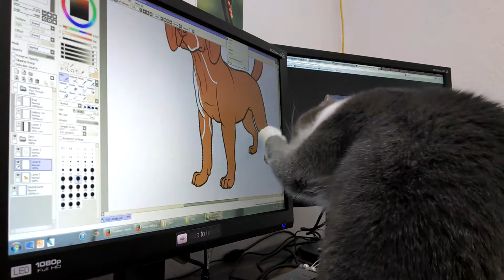Curious Cat Playing With Monitor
Meet Bruce, our office cat.